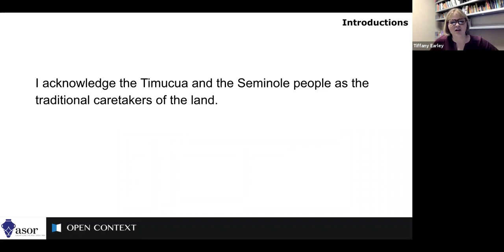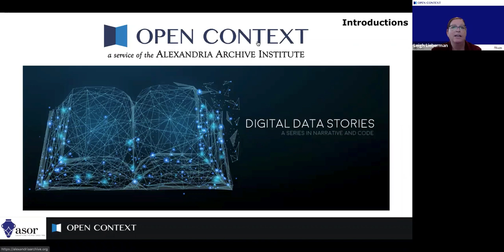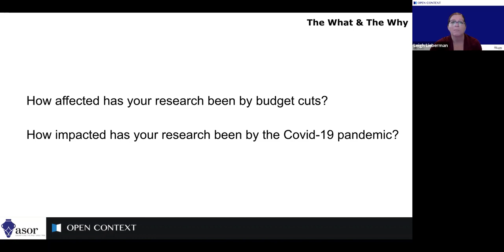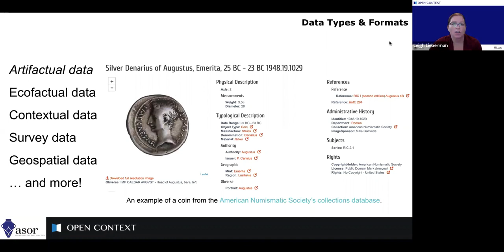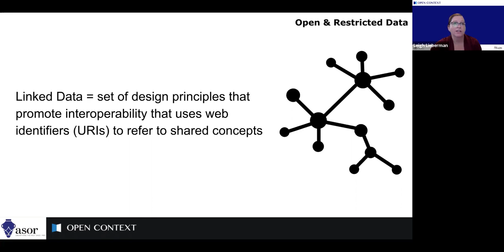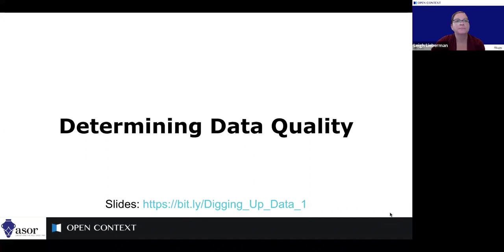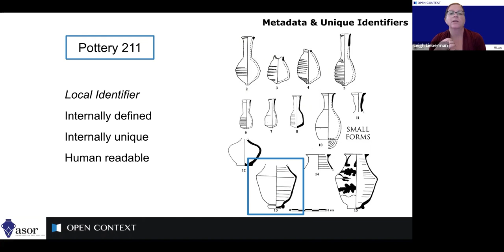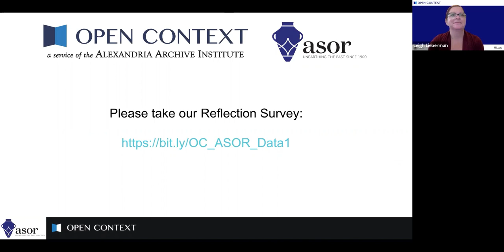Data Literacy for Archaeologists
Recording of the first workshop in the Digging Up Data Series organized by the team at The Alexandria Archive Institute/Open Context and the ASOR Early Career Scholars Committee, and moderated by Leigh Anne Lieberman and Tiffany Earley-Spadoni on September 15, 2021.

What is data literacy and why is it important for archaeologists to be data literate? Participants in this workshop will examine these questions and learn about some useful tools and resources to help them hone these important skills.

To sign up for the second workshop in the series, Archaeological Data Analysis, on October 20, 2021, click this